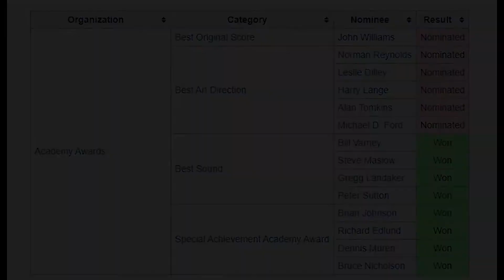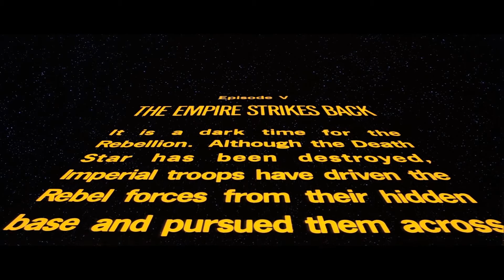LA MEJOR DE LA SAGA- STAR WARS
Hola, gente! ;)  Les traigo el resumen de Star Wars: Episodio V- El Imperio Contraataca de George Lucas. Considerada la mejor película de la franquicia. Espero me ayuden con un like y compartan el video.

Introducción: 0:03 - 1:12
Resumen: 1:14 - 8:40

Aquí les dejo una lista de algunas de las series que he visto:
American Crime Story
Dark
Bojack Horseman
Merlí
Grey's Anatomy
Black Mirror
Sense8
Skins
FRIENDS
The Sinner
Pose
Breaking Bad
The Crown
Brookly Nine-Nine
Modern Family
Baby
La casa de las flores
The Chlling Adventures of Sabrina
The Politician
Ratched
The End Of The Fuc***ng World
I'm Not Okay With This
Marianne
Dead To Me
Prison Break
Atlanta
Gambito de Dama